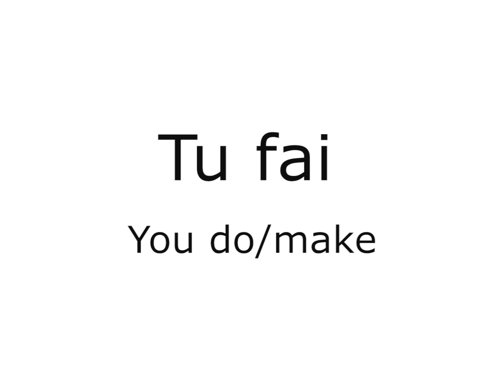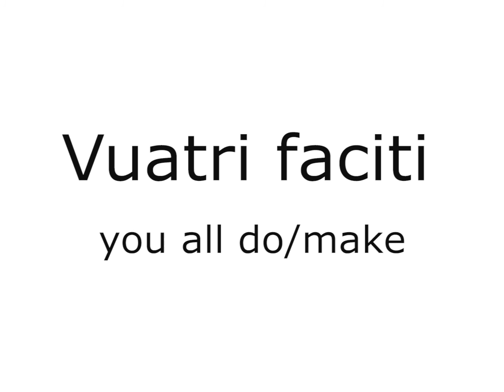The verb - FARI - To do and to make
Check out these Sicilian learning resources to help improve your Sicilian language skills:

Mparamu Lu Sicilianu

Learn the verb Fari in Sicilian